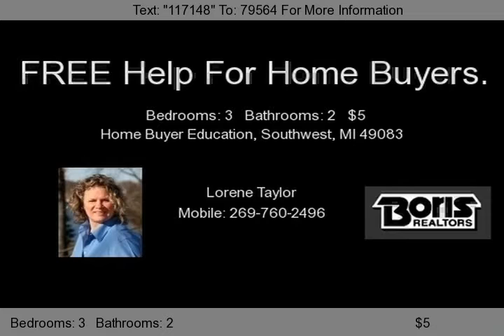Home Buyer Education, Southwest, MI 49083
20 Things You Must Know Before Buying a Home?  8 Big Insider Secrets to Building Your Credit Score Fast!?  10 Secrets to Sell Your Home Fast...Even in a Down Market!...